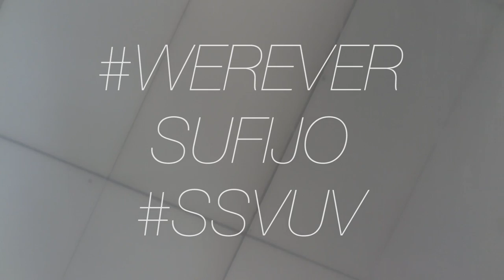DJ Golonsh - Never Hear Me Care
Del disco "This Is What I Call Balkan".